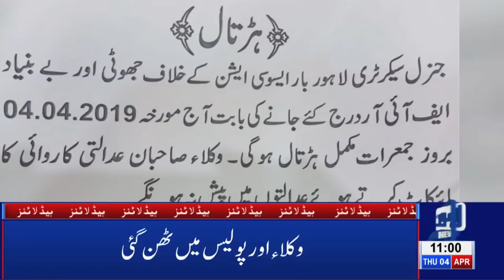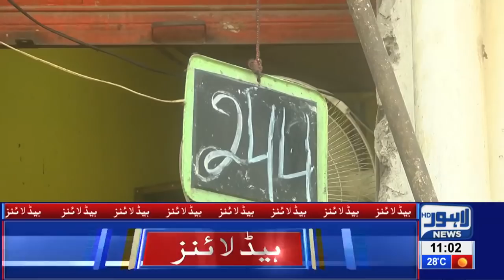11 AM Headlines Lahore News HD – 4th April 2019